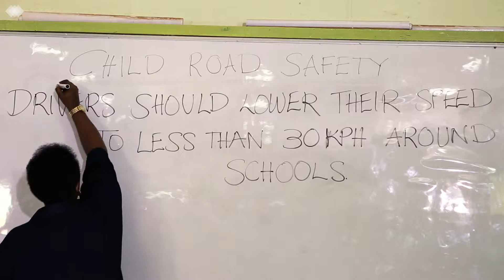Gertrudes Full Advert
The Traffic Amendment Bill aims to reduce speeds around schools, improve school transport safety and make roads safer for children.